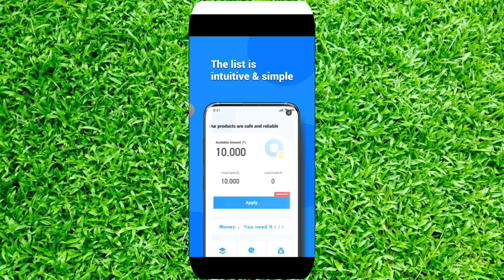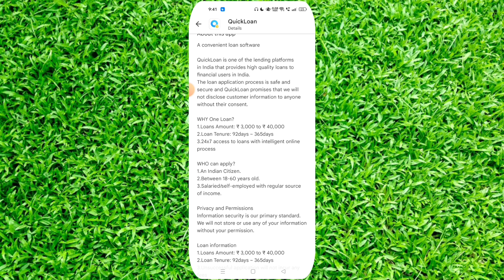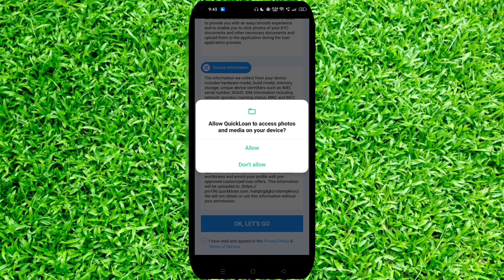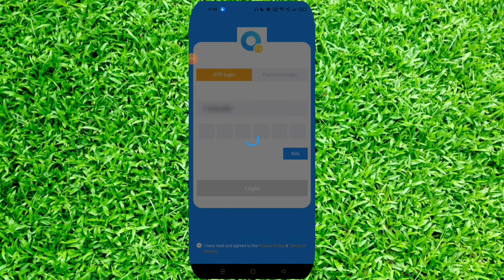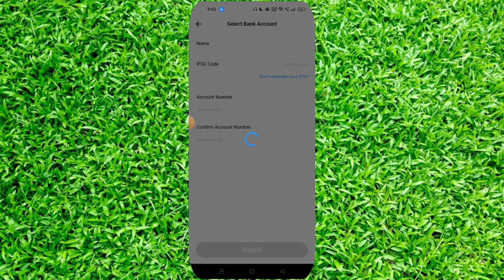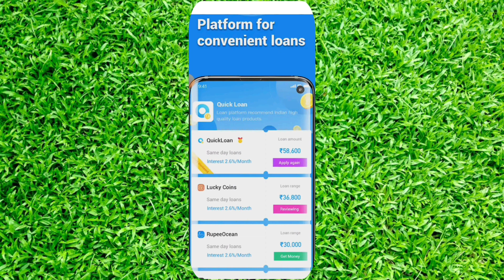New Loan App 2023 | NO CIBIL Score | Intanst Personal loan App | New Loan App 2023 Today | Fast Loan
New Loan App 2203 | NO CIBIL Score | Intanst Personal loan App | New Loan App 2023 Today | Fast Loan

tags for reference: new loan aap 2023 new loan app 2023 today loan app fast approval

Irshad Tech